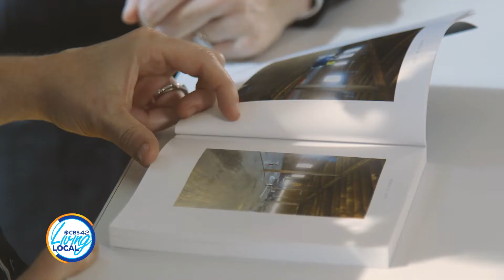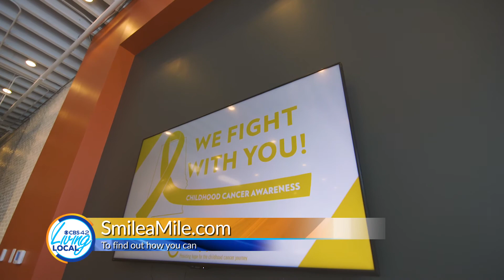Sheriff Segment with Smile-a-Mile